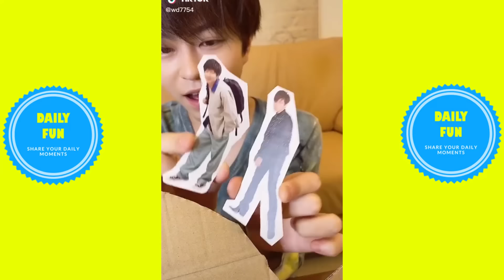Hayataku/はやたく Funny TikTok Videos - Hayataku TikTok Compilation